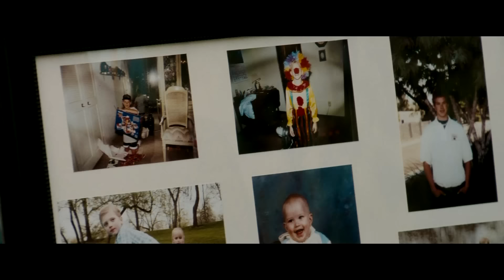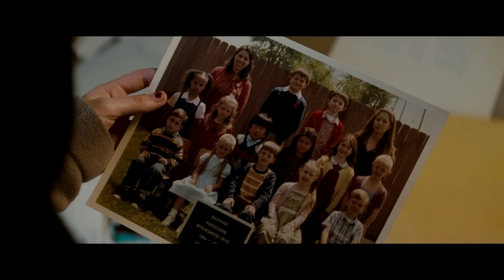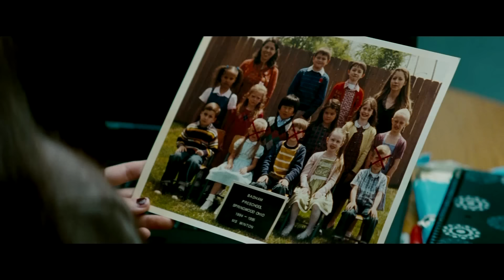KinoKiller - Обзор на фильм "Кошмар на улице Вязов" (2010)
Завершение "Марафона по Майклу Бэю". Фредди "Роршах" Крюгер против Девушки с татуировкой дракона, но без способности играть. Идиотизм, бред и ярость.
Музыка в видео:
(Дисклеймер: Skindred - Warning)
1) Black Light Burns - The Alchemist
2) Evanescence - End of the Dream
3) Nirvana - Smells Like Teen Spirit
4) Justin Timberlake - What Goes Around...Comes Around
5) The Smashing Pumpkins - Bullet with Butterfly Wings
6) The Everly Brothers - All I Have to Do Is Dream
7) The Handsome Family - Far from any Road
8) Идефикс - Масло (при участии Ант 25/17)
9) System of a Down - Chop Suey
10) Methods of Mayhem - Fight Song